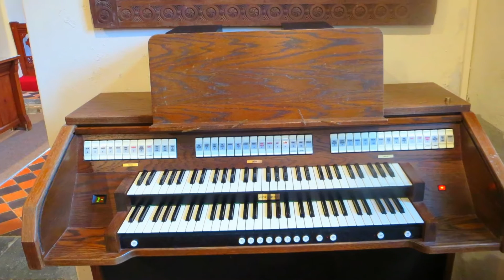Lead Us Heavenly Father Lead Us: Llanmadoc Church Service 3rd July 2016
The People of Llanmadoc and Chertion (Mads N Chads) Came together like we always this Sunday at Llanmadoc Church for our Sunday Worship on the 3rd of July 2016 - Where we marked the feast of "Thomas The Apostle"

The Service was led by our very own Rev Glyn Austin and myself Rob Charles On the Organ.

We Started off with our first hymn here "Lead Us Heavenly Father Lead Us" to the tune of Mannheim - a good one to do as well!

If you have facebook then please give our page a "like"

We wamly welcome everyone to our services, and we have a relaxed and friendly and  informal atmosphere.

Thanks
Rob